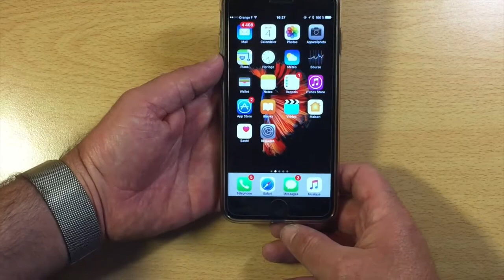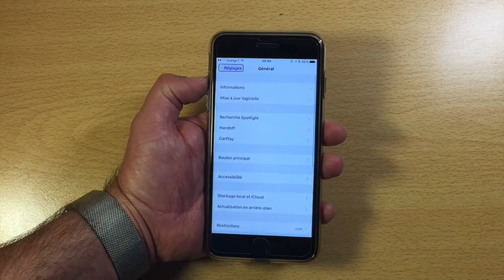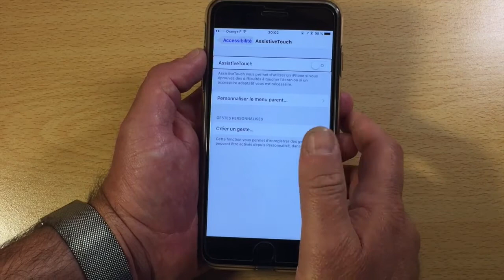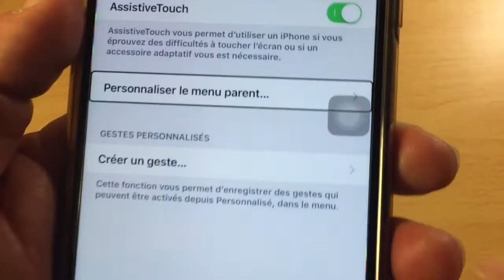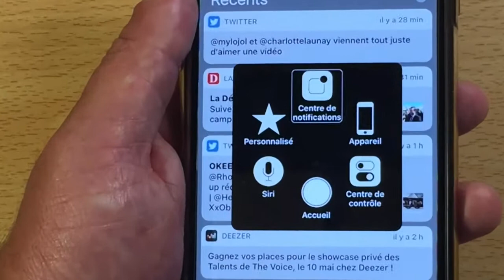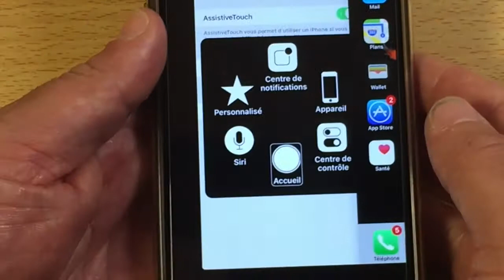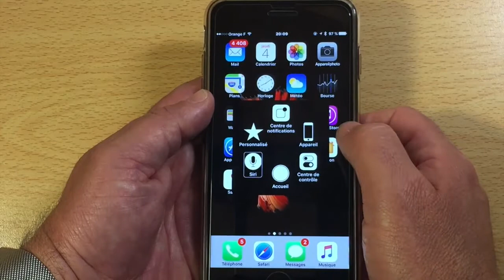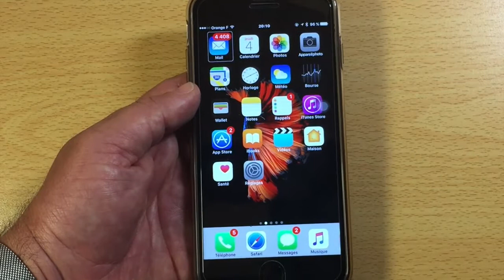AssistiveTouch Solution Pour Remplacer Réparer Le Bouton D'Accueil Home De Votre iPhone iPad Ipod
Bonjour à tous voici une AssistiveTouch Solution Pour Remplacer Réparer Le Bouton D'Accueil Home De Votre iPhone iPad Ipod si le bouton home de votre iphone ne fonctonne plus ou fontionne mal alors cette vidéo est pour vous vous allez pouvoir rendre accessible grâce à la solution d'accessibilité de votre iphone le bouton d'acceuil sur votre écran d'iphone simuler le clic de se bouton sur la vitre de votre iphone merci d'avoir regarder la vidéo et de vous abonner à ma chaîne à bientôt.